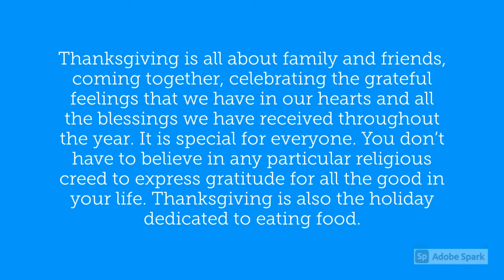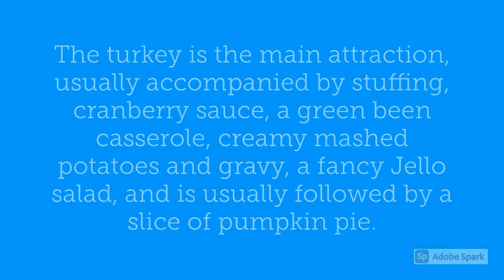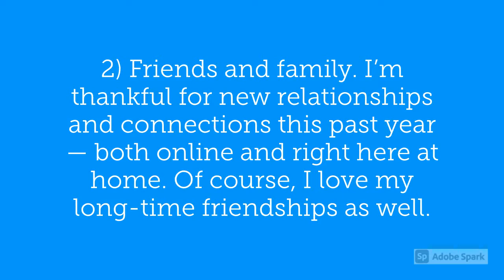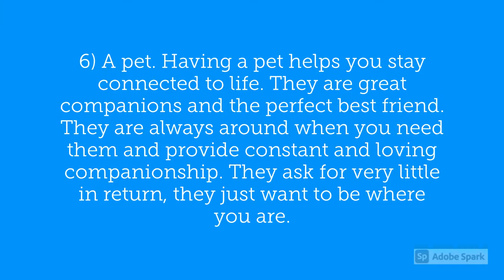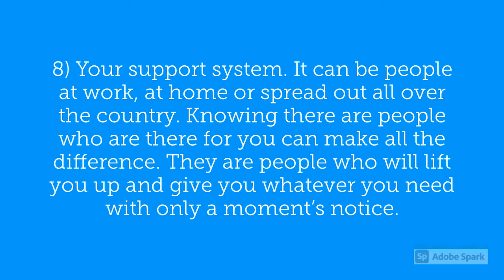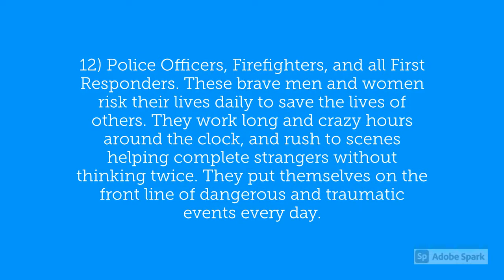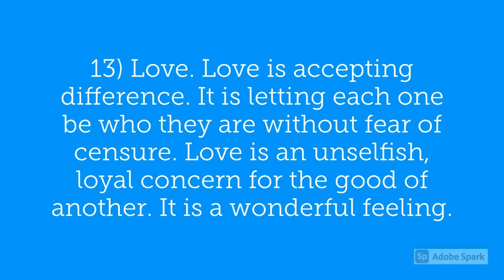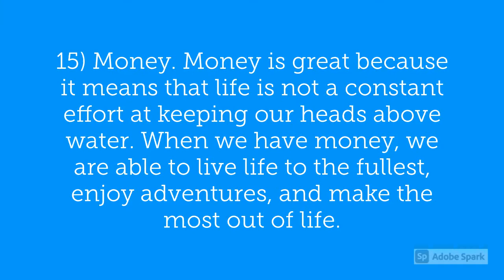15 Reasons to be Thankful on Thanksgiving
Thanksgiving is all about family and friends, coming together, celebrating the grateful feelings that we have in our hearts and all the blessings we have received throughout the year. It is special for everyone. You don’t have to believe in any particular religious creed to express gratitude for all the good in your life. Thanksgiving is also the holiday dedicated to eating food.